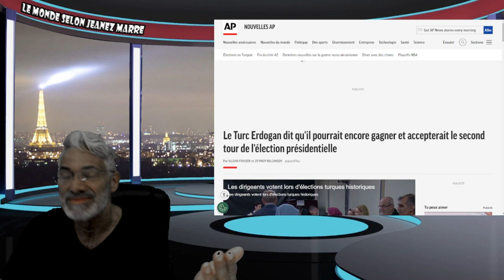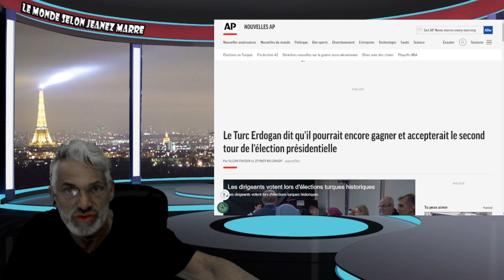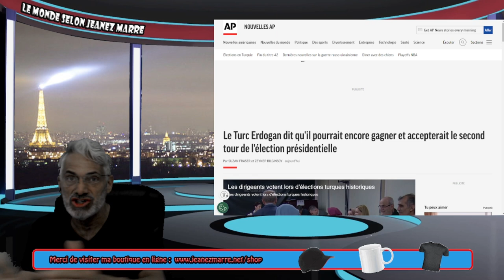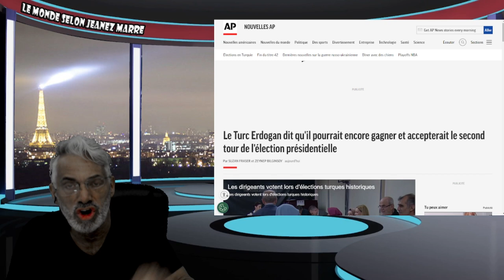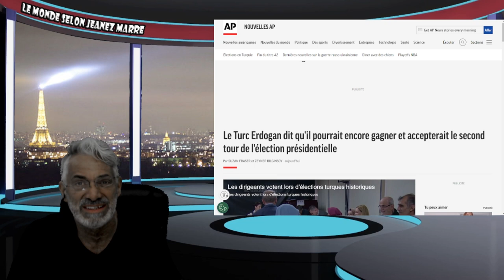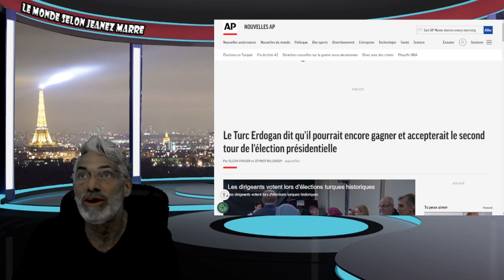ON NOUS AURA PRÉVENU; VOIÇI POURQUOI TOUT ÇA SE PASSE DANS LE MONDE !ÉCOUTEZ ATTENTIVEMENT !